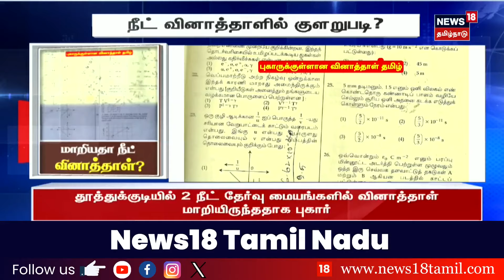பிற்பகல் 2 மணி தலைப்புச் செய்திகள் - 09 May 2024 | Today Headlines | News18 Tamil Nadu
பிற்பகல் 2 மணி தலைப்புச் செய்திகள் - 09 May 2024 | Today Morning Headlines | News18 Tamil Nadu |

list=PLZjYaGp8v2I8Jl8PfHo2MQdWKs42-15cX